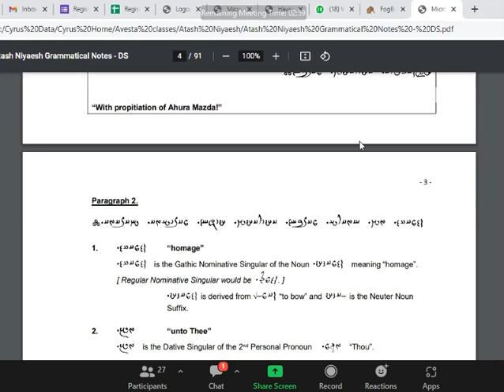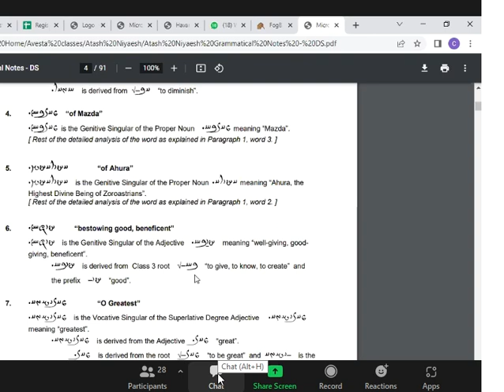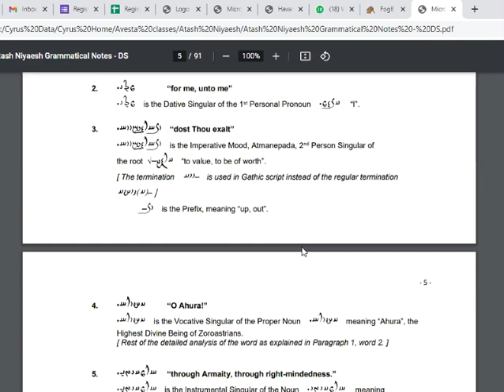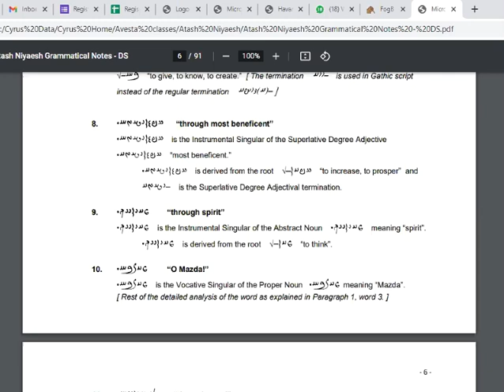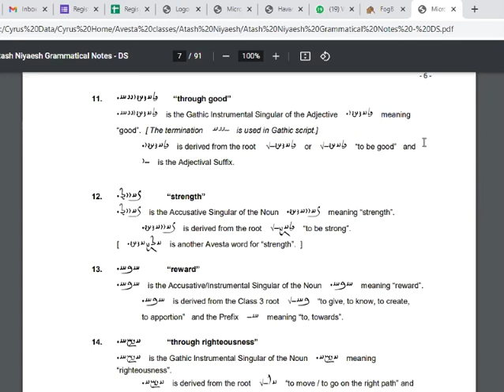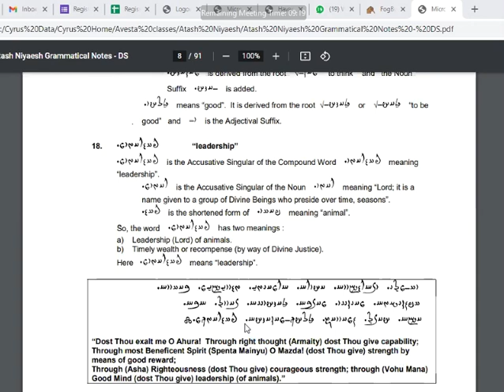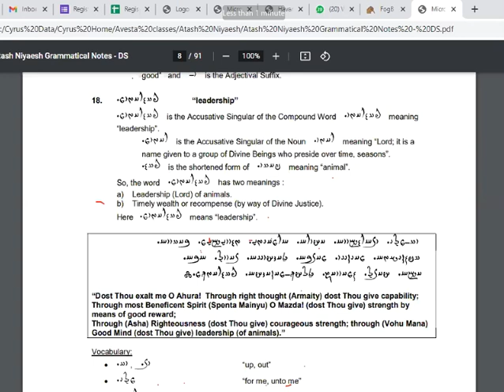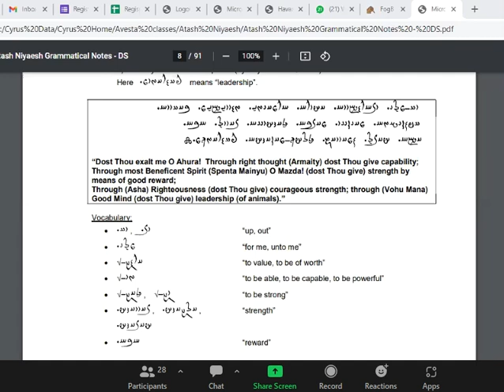Aatrsh Nyaish - Ancient Avesta Language. Year -2, Lecture -8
Aatrsh Nyaish - Grammar. Para 1 to 3... This is the 8th lecture from 2nd year Avesta & Pahlavi course conducted by Sir JJ Zarthushti & Firoze Zoroastrian Institute for Indo - Iranian Studies. The lecture was conducted on 30th July 2022 by Ervad Cyrus Darbari for the Avesta Language, Basic Level -2.